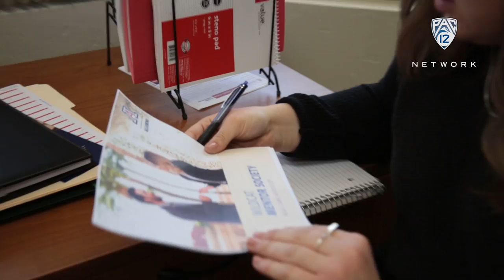Pac-12 Alumni Spotlight: Arizona's Syndric Steptoe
Former Arizona football player Syndric Steptoe (Class of '13) talks about working in his alma mater's alumni office in Tucson.